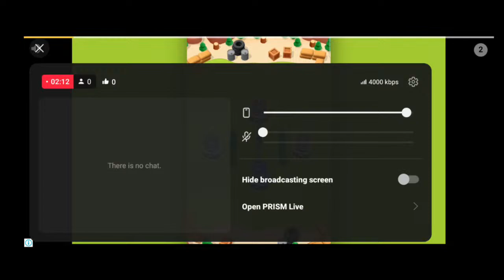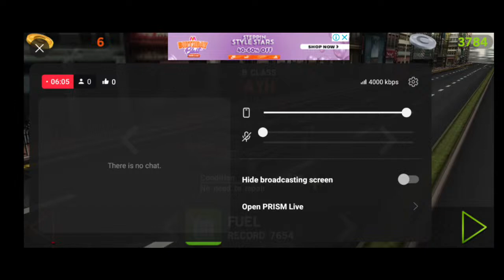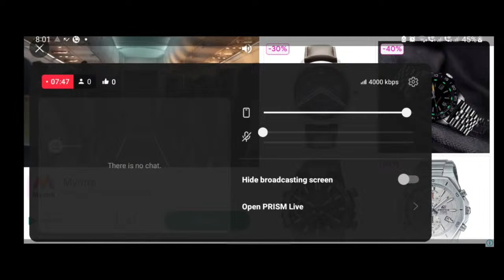Live streaming of Kalpak D